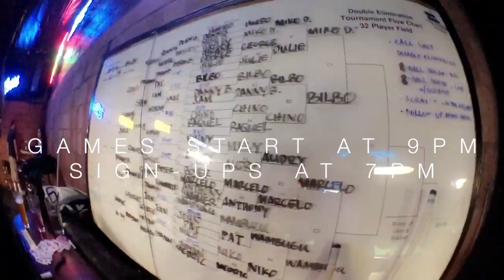Business Ft. Sandbar - Wednesday Pool Tourney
Zodiacism features The Sandbar Sports Bar & Grill for their weekly Wednesday pool tournament - located at 5363 Arrow Highway in Montclair, CA.

A great spot for friendly and competitive, tournament-style, 8-ball pool!!! Feel free to use a house cue or bring your own. Skill levels range from beginner to league players! $5 Entry fee, cash prizes, drink specials all night! Put your skills to the test, good luck!!!